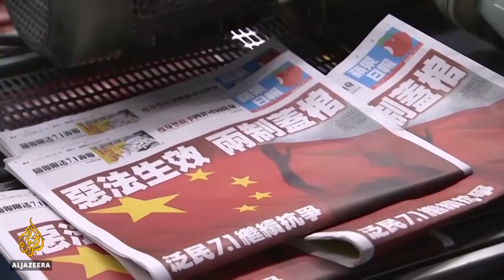Hong Kong press freedom 'hanging by a thread' as arrests mount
Hong Kong's largest pro-democracy newspaper has warned the city's press freedom is "hanging by a thread", after five of its executives were arrested under Beijing's national security law.
Police raided Apple Daily's newsroom for the second time in 10 months, accusing it of colluding with what the government calls "foreign enemies" to harm China.
The secretary for security warned journalists not to use their work as tools to break the law.
In a similar raid last August, Apple Daily's founder, media mogul Jimmy Lai, was taken from his office.
He is now serving a string of jail sentences for taking part in unauthorised rallies.
Apple Daily is not the only outlet being targeted.
In April, a producer at the city's public broadcaster RTHK was convicted after making a documentary critical of the police's handling of a mob attack against protesters in 2019.
The government has just dropped charges against a reporter working for a pro-Beijng newspaper.
The Hong Kong Journalists Association has described the current situation as "horrifying".